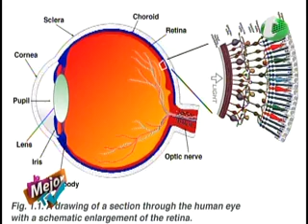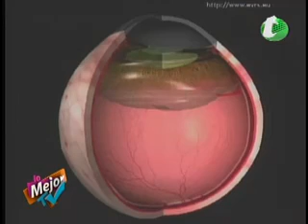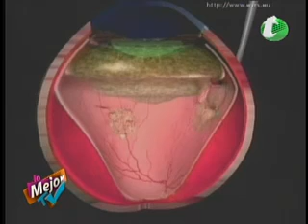Vamos a ver Con La Dra. Jeannette Dominguez en lo Mejor Tv ( Desprendimiento de Retina )